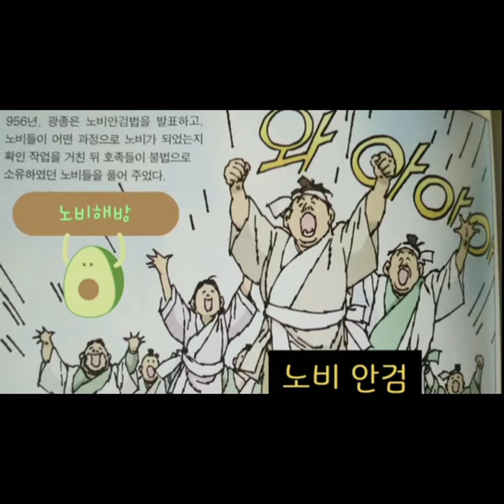역사노래12. 고려왕의 업적 (누가누가잠자나) 한국사노래, 고려, 고려왕, 왕건, 광종, 성종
안녕하세요?

노래로 역사를 즐겨라♪
유앤죠이 역사!
유앤죠이TV입니다.

암기할게 많은 역사
역사노래, 한국사노래로 쉽고 재미있게 익혀봐요~

각 노래마다 설명이 포함된 영상과
노래만 반복된 영상이 세트로 있습니다.
번호 차례대로 영상 올라가고 있으니
차근차근 따라오면서 역사의 달인이 되어보세요~^^

역사노래12.고려왕의 업적(누가누가잠자나)
태조왕건 세금줄여 지방세력 후하게
불교장려 북진정책 고구려땅 되찾자
고려광종 왕권강화 노비안검 과거제
성종도움 최승로요 국자감과 시무28

노래 가사와 빈칸 프린트 필요하신분은 블로그에서 다운받아 활용하세요~^^